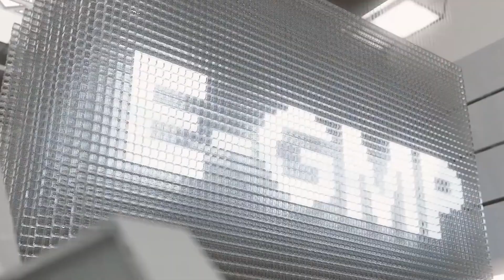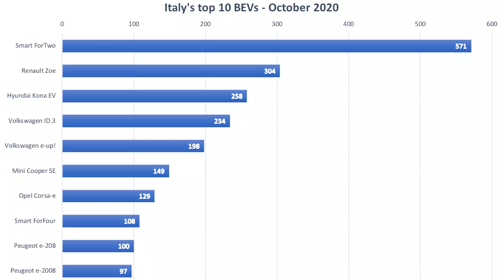Here We Go: Hyundai Group UNVEILS its modular PLATFORM!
It's saturday, so grab yourself a coffee and start with this new episode of EV Morning! Today we talk about the new E-GMP Platform, Mercedes Vito's upgrade, Mini Cooper JCW electric and much more.